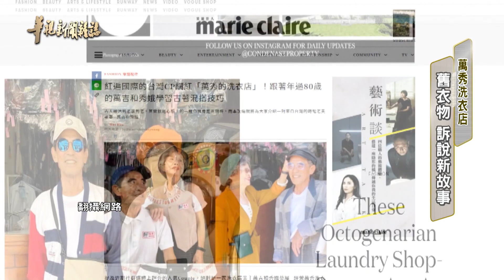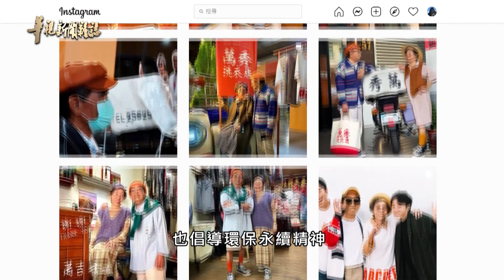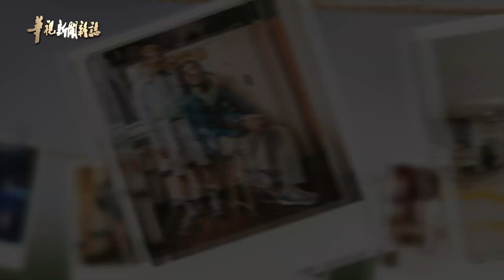舊衣物 訴說新故事 單元2｜萬秀洗衣店｜華視新聞雜誌 EP2291 2021.11.26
人老了、就只能守著家，平平淡淡的過生活嗎？接下來這個故事，會顛覆您的想像。在台中后里、有一家70年歷史的萬秀洗衣店，老闆夫妻更被稱為、全台最時尚的爺奶，原來、是他們的孫子、用店裡沒人領回的衣物，來做古著造型穿搭，並且幫他們拍照、分享在網路上，吸引許多粉絲追蹤，萬吉阿公和秀娥阿媽，生活變得繽紛也更有朝氣，萬秀推廣舊衣永續價值，這樣的理念、吸引了果陀劇場，邀請他們、擔任活化歷史新劇的服裝設計。兩個團隊如何攜手、延續長輩們的生命記憶、感動人心，一起來看。

●主頻每週五夜間23:10首播 ，52台、華視資訊台每周六晚上20:00播出「華視新聞雜誌」